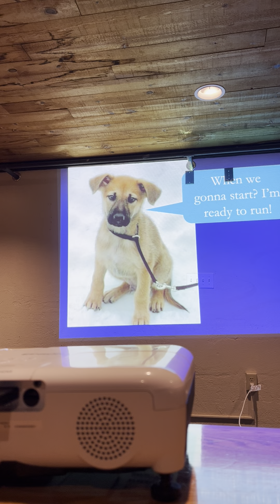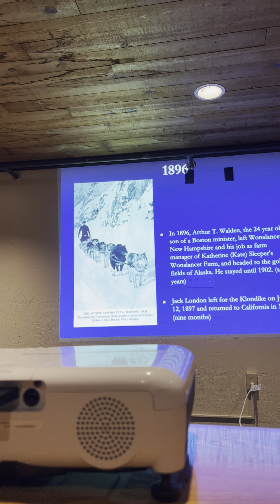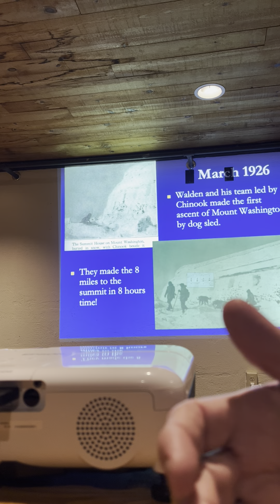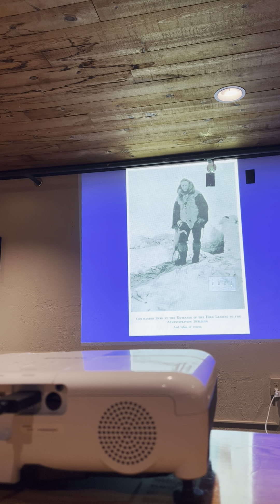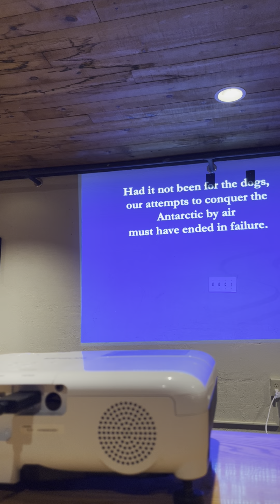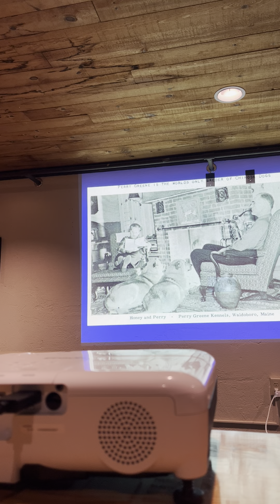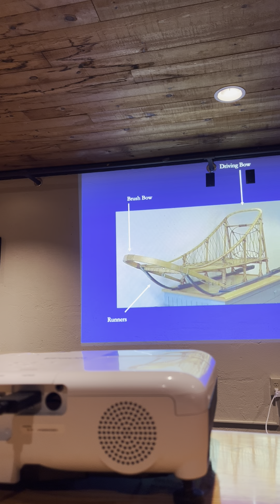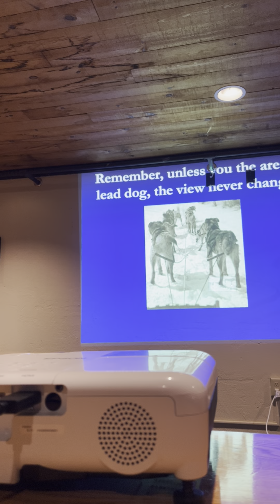Bob Cottrell: Harnessing History NH's State Dog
On the Trail of New Hampshires State Dog, the Chinook

Take a look at how dog sledding developed in NH and how the Chinook played a major role in this story.